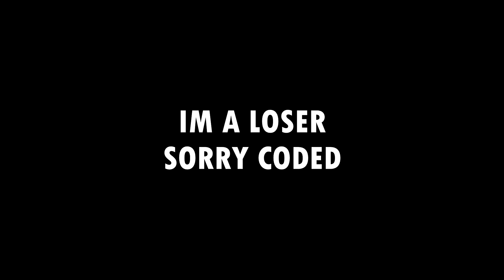FFA FUN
Add me on Snapchat: DaysFFA

-Days

NEWEST VIDEO "Among Us, but we're all Morons... "